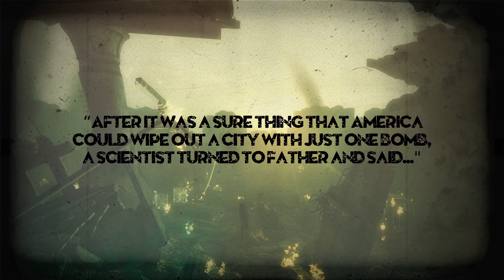FALLOUT Lore: Teaser Trailer (What story do you want told?)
The premier of Fallout Lore is fast approaching! Every other Friday we'll get the chance to revisit the Wasteland, uncovering stories and learning about the destructive race called "Man". The Wasteland has many stories to tell, but what story do you want told?